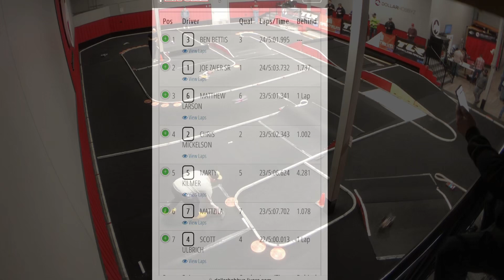6amRC. Dollar Hobbyz. 17.5 Expert D-main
Woodbury, Minnesota